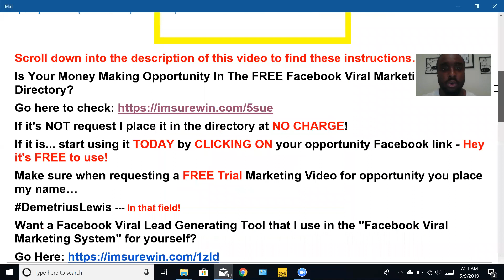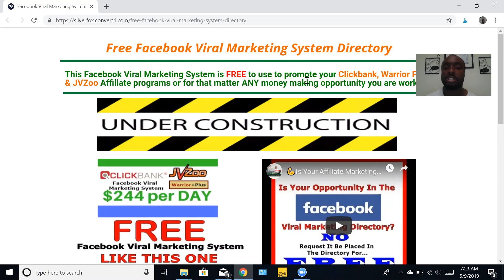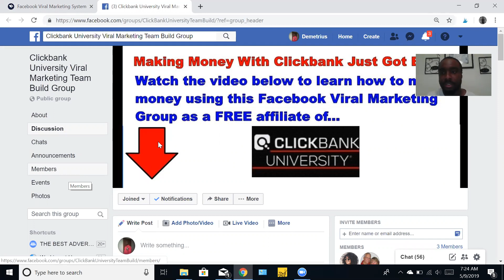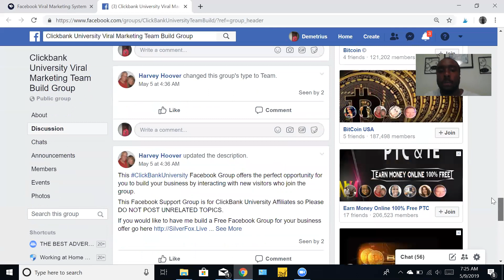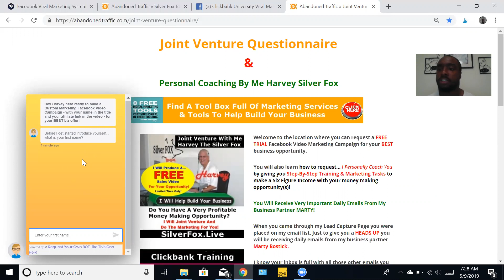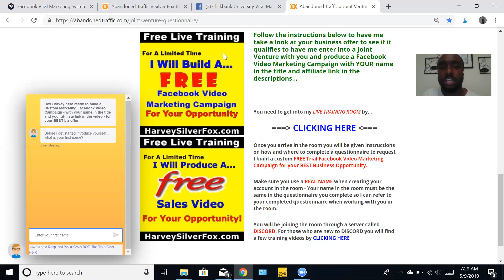⭐Is Your Fearless Momma Biz In FREE Facebook Directory❓|Fearless Momma Leads Training Review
Scroll down into the description of this video to find these instructions…

Is Your Money Making Opportunity In The FREE Facebook Viral Marketing System Directory?

If it's NOT request I place it in the directory at NO CHARGE!

If it is... start using it TODAY by CLICKING ON your opportunity Facebook link - Hey it's FREE to use!

DemetriusLewis --- In that field!

Want a Facebook Viral Lead Generating Tool that I use in the "Facebook Viral Marketing System" for yourself?

Ok… you know what to do. I'll be waiting in the live training room ready to help build your business!

Xxxxxxxxxxxxxxxxxxxxxxxxxxxxxxxxxxxxxxxxxxxxxxxxxxxxxxxx

I want to give special thanks to HarveySilverFox.com for releasing Kelly Bolton - The Fearless Momma Review - How To Make $250 A Day – Step By Step Training – Instant.

The Fearless Momma Review 2019 - How To Make $250 a Day Instant Commissions

The Psychology of Problem-Solving

HOW TO MAKE $100 A DAY ONLINE FROM GOOGLE. (NEVER SEEN BEFORE!)

Inside the mind of a master procrastinator | Tim Urban

10 YouTubers Who Killed Their Career In Seconds (TheGabbieShow, Tmartn, Sam Pepper)

Arriving at Fort Jackson for Basic Training

Primitive Technology - Cooking Big Cat fish by Girl At river - grilled fish Eating delicious 32

25 dollar 1up review | $10,000 a month Strategy | 25 dollar 1up review 2018 | make money online

Mi Lifestyle Business plan || India's no.1 Direct selling Company|

5 SHIPPING SECRETS Fedex, UPS & USPS Don't Want You to Know!

Trendds Review - 🛑 DON'T BUY BEFORE YOU SEE THIS! 🛑 (+ Mega Bonus Included) 🎁

How to Tie a Tie (Mirrored / Slowly) - Full Windsor Knot

Best Salesman in the World

The Fearless Momma 2.0 Six Figure Empire Marketing Mastermind Review- She Made $10,000 in One Day!!

TURNING $1 into $1000 in NYC! (Day 1)

History of the Internet

Ranjini Charley😎I'll Make FREE Video Like This For ORU Marketplace😎|ORU Marketplace Leads Training

25 Dollar 1up System Review vs Easy1up Scam 2019 $37k (how to make money online)

The Fearless Momma 2.0 Review Proof of Results

Six-Figure Marketers Club

Edward Oneill

Jay Brown

TED

The Countdown

National Guard

Primitive Life Style

HarveySilverFox.com

Sonu Singh Saini

Erik Cagi

tiehole

Ari Gold

LivingBobby

picolsigns

HarveySilverFox.com

Jedimarketer

Karen Marrow

Take a look at HarveySilverFox.com stats and you'll understand why I am a fan.

Video Title: Kelly Bolton - The Fearless Momma Review - How To Make $250 A Day – Step By Step Training – Instant

Username: HarveySilverFox.com